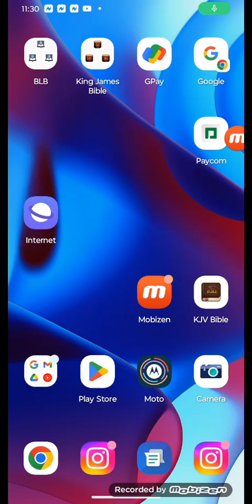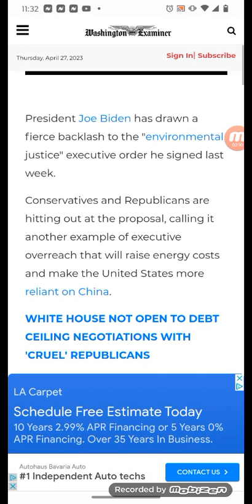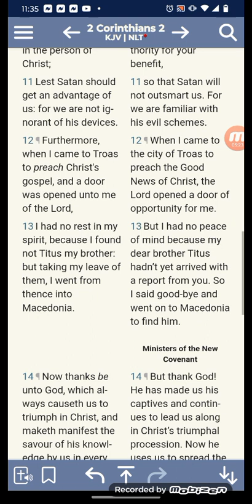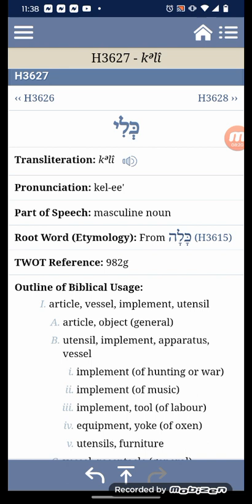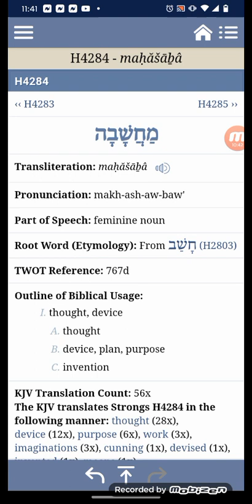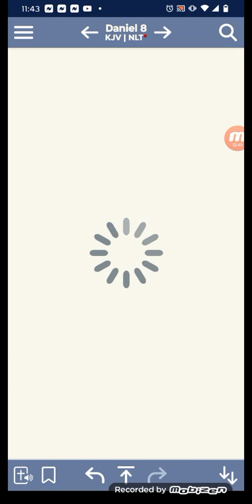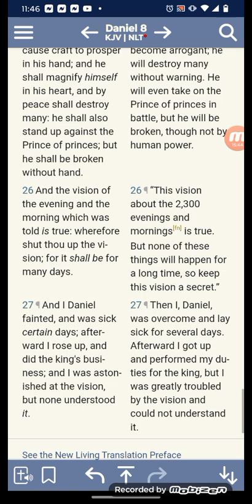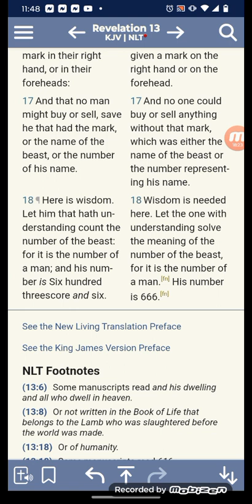Biden executive order environmental justice. we not ingnorant Satan devices